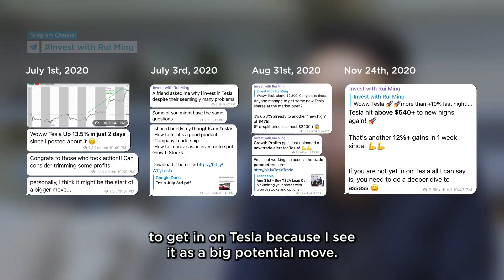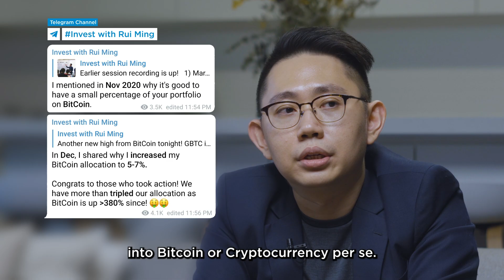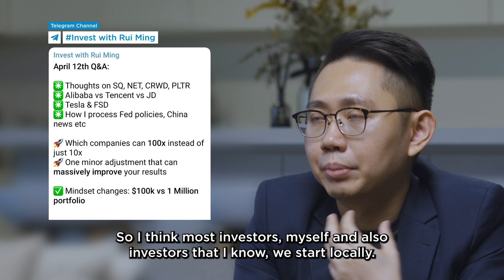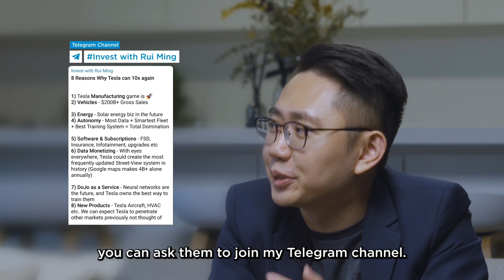Investing Basics: Commonly Asked Questions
Recently I was having a short discussion with Titus and Daphne on some questions that they were having in their heads.

I personally had many of such questions when I first started and so hopefully this could help more people kick start their investing journey!

0:00 - Intro
1:05 - Fixed Deposits to 10-15% returns
2:07 - Identifying good companies
3:04 - Can Tesla still 10x?
3:58 - What if the companies are at all-time highs
4:43 - Companies' fundamentals
5:24 - Tesla buying Bitcoin
7:07 - When to take profit
8:12 - Waiting for the right time to invest
8:50 - Dollar-Cost Averaging strategy
9:27 - Is ETFs & Unit Trusts suitable for me?
10:04 - Singapore stocks vs US stocks vs China stocks
10:51 - Companies frauds & going bankrupt
11:31 - How many stocks should you have in your portfolio
12:17 - Outro

Doing 1 of those will help me greatly and spur me on to make more videos like this ⚠️

★ Growth Profits Course ★: My course where I go in-depth on how I pick stocks, platforms that I use as well as ongoing market updates!